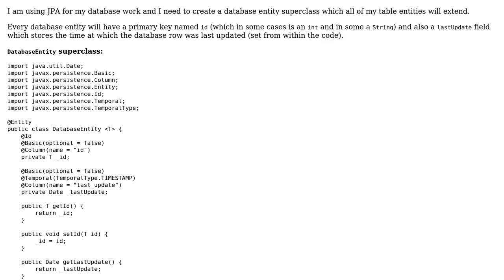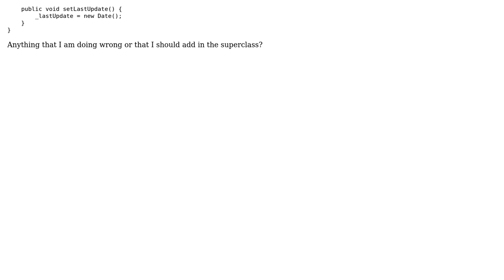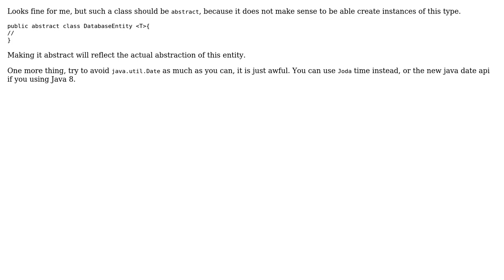Code Review: Making a database entity superclass (2 Solutions!!)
Code Review: Making a database entity superclass

With thanks & praise to God, and with thanks to the many people who have made this project possible! | Content (except music & images) licensed under CC BY-SA | Music | Images & others | With thanks to user Sleiman Jneidi user Jamal user Alexey Semenyuk user Aki K and the Stack Exchange Network Trademarks are property of their respective owners. You are responsible for your own actions.